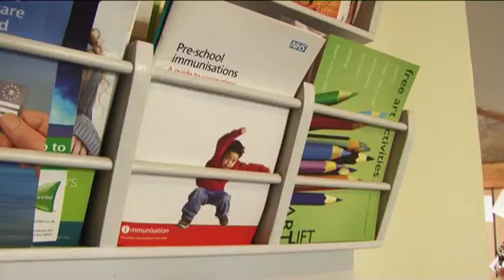Art Lift case study 4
Art-LIft scheme: There is growing evidence that participation in arts activities can be very effective in improving patient well being and health.